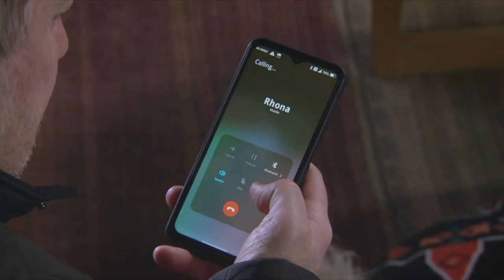Mary and Faye #23 | Mary Found Unconscious!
Mary (Louise Jameson) is left on the floor unconscious after an altercation with Faye (Jane Gurnett).

Emmerdale